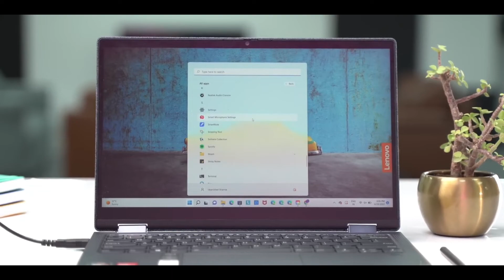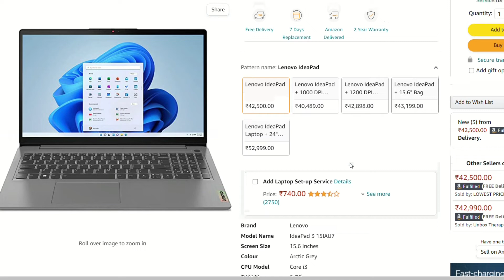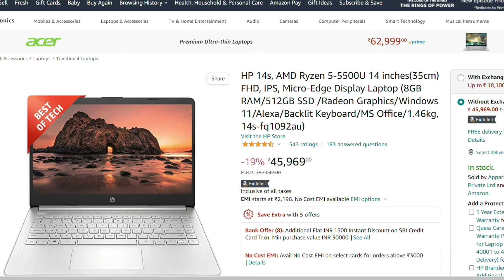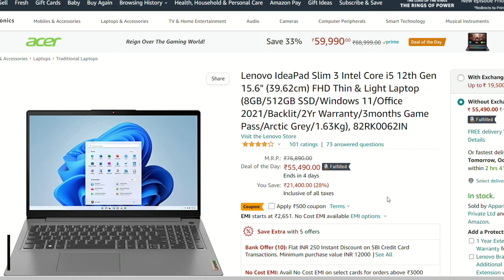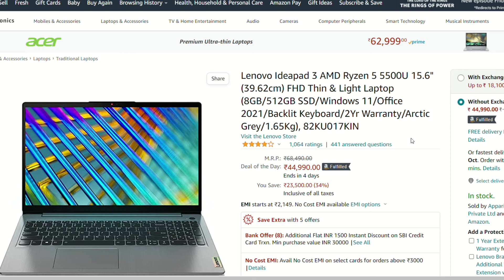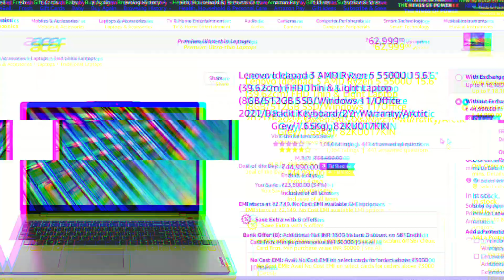Best Laptops Under 50000 in 2022 | Best Intel i5 12th Gen Laptop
💻 Lenovo IdeaPad Slim 3
💻 HP 15s 12th Gen

💻 Lenovo Ideapad 3
💻 HP 15s

💻 Acer Aspire 5
💻 HP 14s

💻 Lenovo IdeaPad Slim 3 (14")
💻 Lenovo IdeaPad Slim 3 (15.6")
💻 HP 15s Intel Core i3 11th Gen
💻 HP 15s-Ryzen 3 5300U

💻 Dell Inspiron 3511
💻 Dell Inspiron 3525
💻 MSI Modern 14

💻 Acer Nitro 5 Gaming Laptop
💻 Acer Aspire 5 Gaming 12th Gen WITH 2050
💻 Lenovo IdeaPad Gaming 3
💻 Hp Victus Latest AMD Ryzen 5
💻 MSI Gaming GF63 Thin

50000 laptop
50000 laptop gaming
50000 laptops best
50000 laptop hp
50000 laptop dell